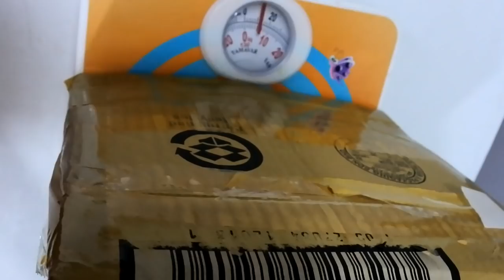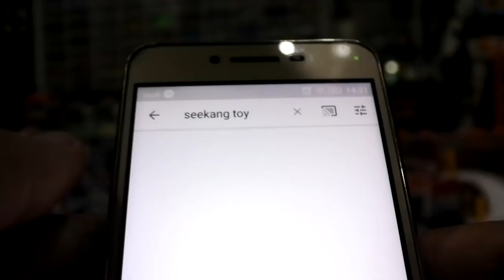เหมายกลังรถเหล็ก 5 กิโล 1600 บาท รอดหรือไม่รอด